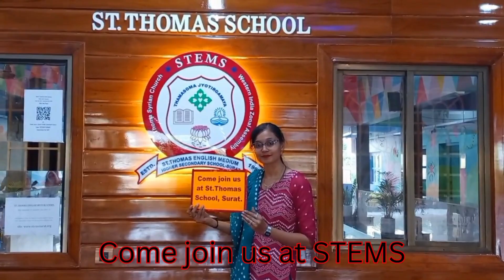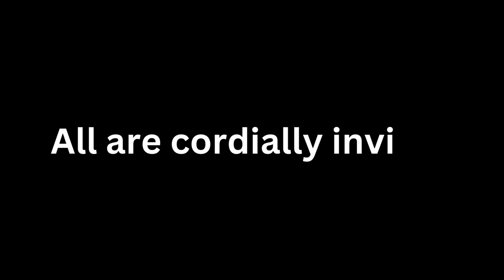Dear Me- Come, Let's Find You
Pre- Primary Annual Day Promo...